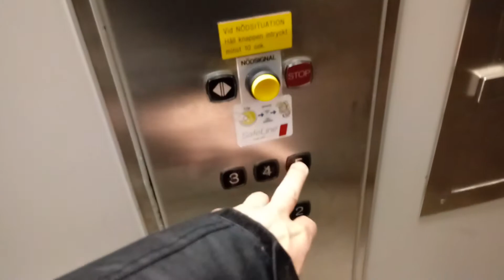KONE HISS för max 630kg eller 8 personer